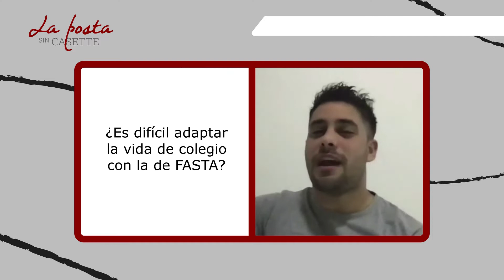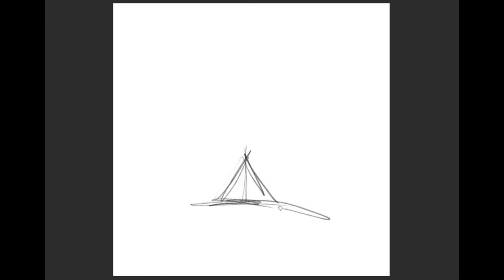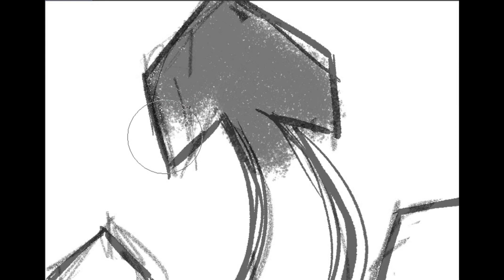La Posta de Ciudadela: Episodio III